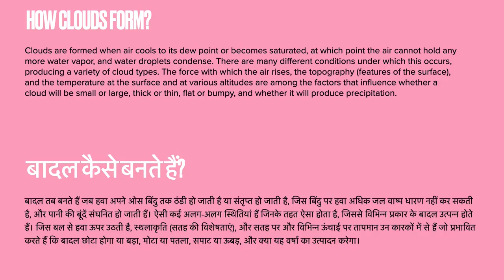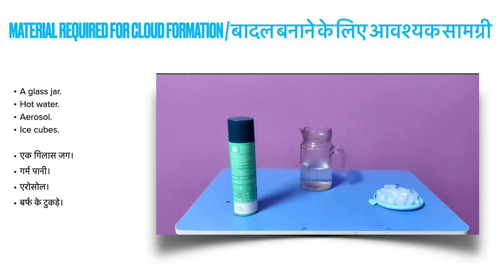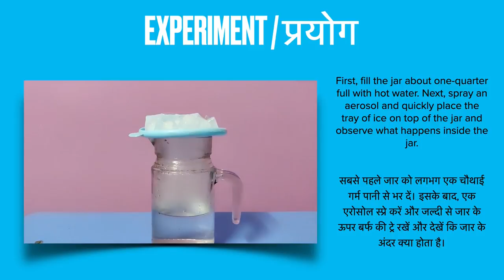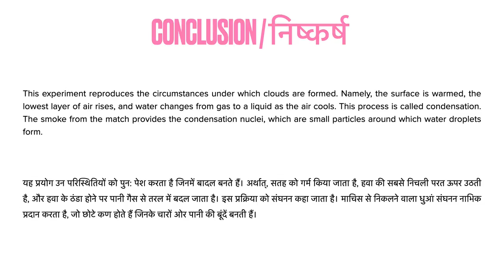Cloud Formation (बादल बनाना) | Prayog - Online Laboratory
Looking at the clouds in the sky, have you ever wondered how they are formed? This is precisely what we try to learn in this video. We also learn how to make our own clouds with water, ice, and aerosol - materials available readily at home!

Experiment: Aryasomayajula Lakshmi Surya Praharshitha
Explained by: Muzaffar Ali Sheikh
Edited by: Indrayani Tayde

0:00 Channel Introduction
0:20 How Clouds Form
1:18 How Convective Clouds Form
2:18 Materials Required
2:52 Steps/Procedure
3:40 Conclusion